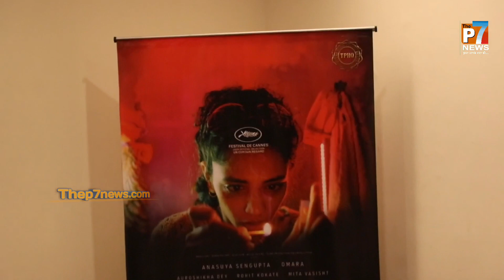Producer Mohaan Nadaar's film The Shameless' Lead Anasuya Sengupta gives Press Thoughtful Moments